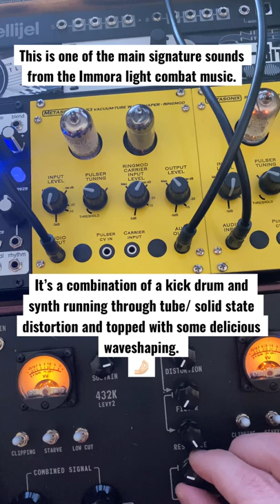Doom Eternal TAG - Behind the Score - Immora Signature Synths | David Levy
This is one of the main signature sounds from the Immora light combat music (last level on DLC 2).

It’s a combination of a kick drum and a synth running through tube/ solid state distortion and waveshaping. 🤌🏻